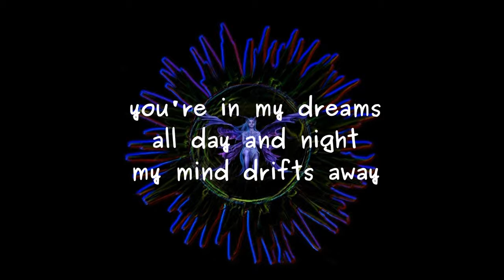in your hands